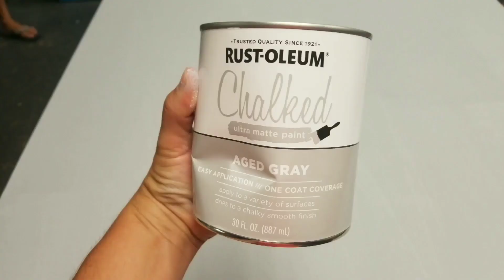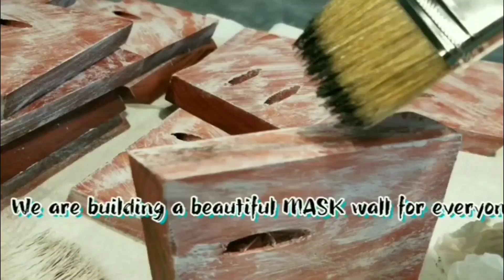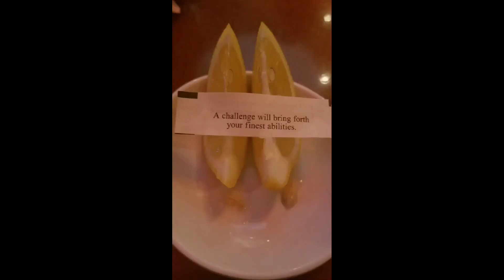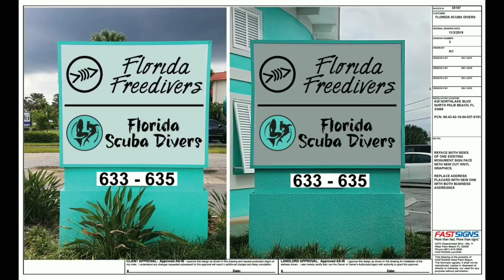Florida Scuba Divers Grand Opening Dec. 08, 2018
The day has finally come for Florida Scuba Divers grand opening... check out our quick video of all of the people involved to make this awesome dive shop come alive & how to ENTER FSD "ONLINE GIVEAWAYS" below.

HOW TO ENTER: There are several ways & the more you do below the more chance you have to win!
Have fun with it! * Disclaimer the online give away ends 6pm tomorrow & you have to pick up your appreciation gift at the shop!*

3. LEAVE A FUN REVIEW
5. We love dive experiences, share your pictures in the comments!

-Rachel & John
Florida Scuba Divers